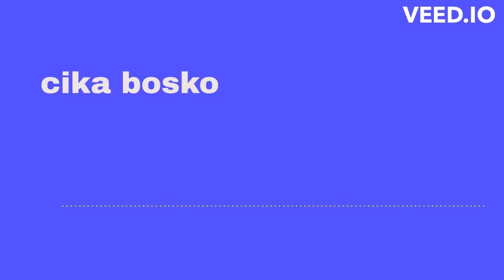CIKA BOSKO BOSKIC - OVE RUKE - TIKAMIX